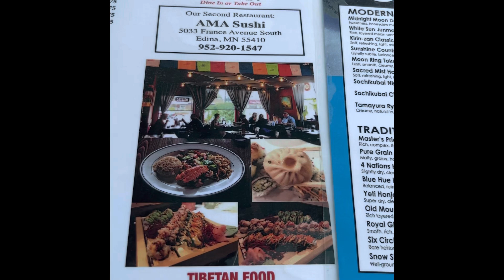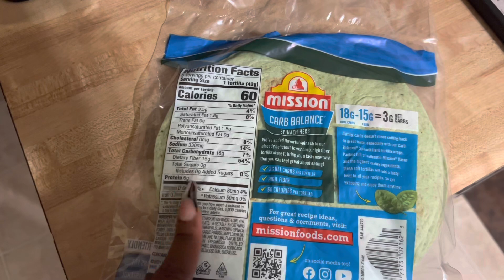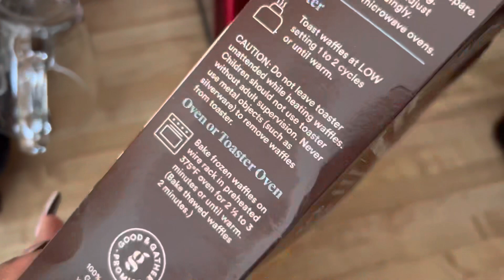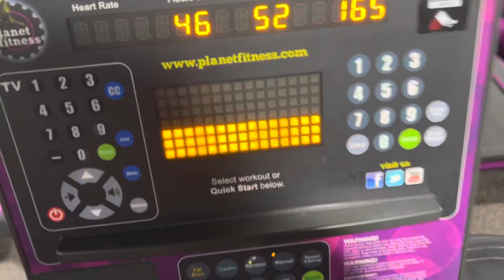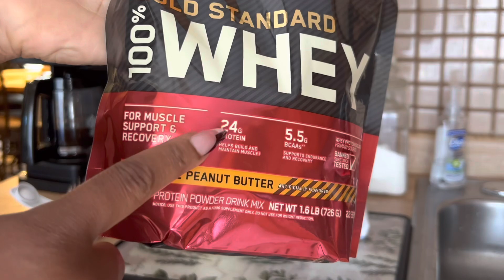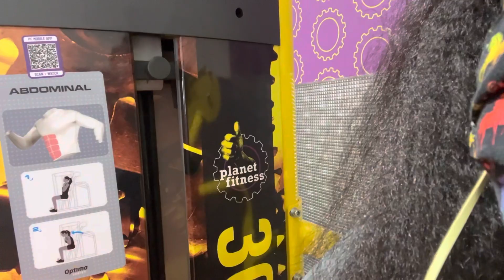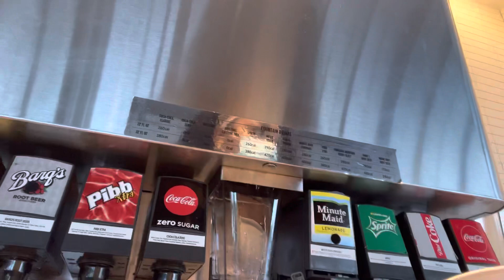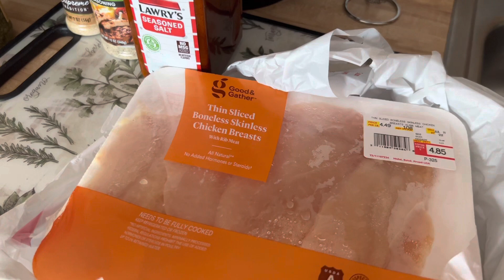Taking Myself on a date, Getting hit on at the gym, Tracking my protein 🫠 Weightloss Wednesday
And we’re live with another Weightloss Wednesday video! It’s the consistency for me! You dolls have been telling me how much these videos motivate you and bring you joy, not gonna lie I’m shocked and honored. Never knew my own personal Weightloss Journey (failing and succeeding) could help somebody else! We doing it belles! Can y’all believe it?!! 🤸🏽‍♀️💃🏽 🥰